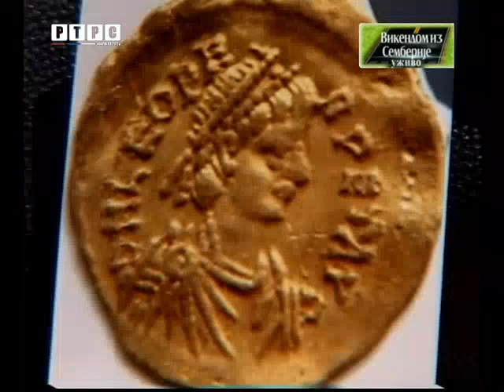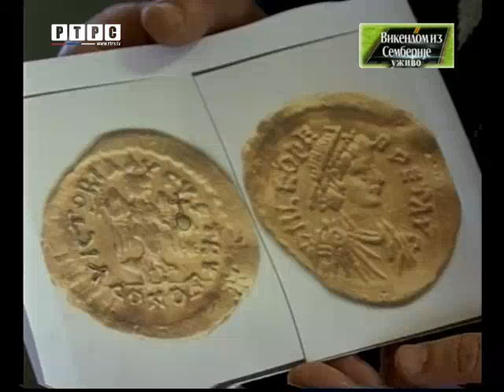Lopare - Pronađen zlatni novčić iz rimskog perioda (RTRS)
Lopare, 22. april 2013. godine
Vaso Jovanović iz Podgore kod Lopara pronašao je zlatan novčić iz rimskog perioda star oko 1500. godina (prilog RTRS)